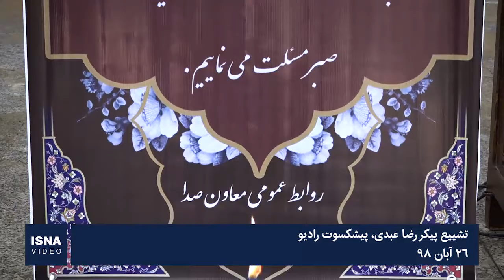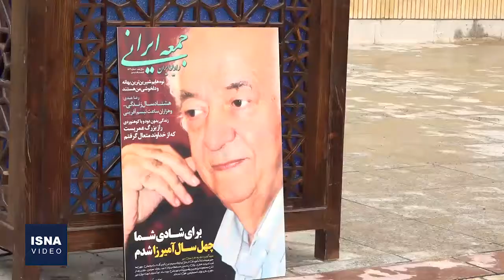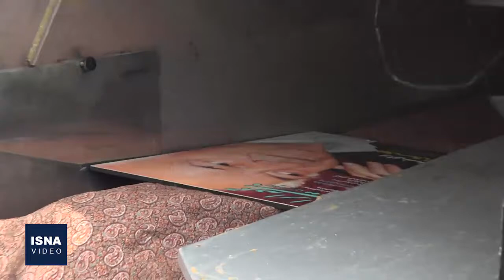تشییع پیکر «رضا عبدی» پیشکسوت رادیو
مراسم تشییع پیکر «رضا عبدی» هنرمند پیشکسوت رادیو و بازیگر شخصیت «آمیز عبدالطمع» در برنامه رادیویی جمعه ایرانی، صبح یکشنبه (۲۶ آبان) با همراهی شخصیت‌های هنری در مسجد بلال سازمان صداوسیما برگزار شد. پیکر آن مرحوم بعد از این مراسم برای خاکسپاری به بهشت زهرا (س) منتقل شد.